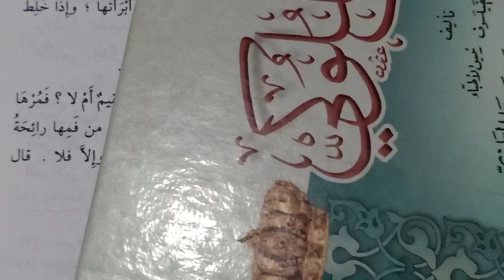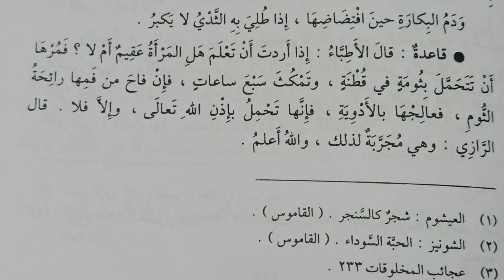Cara Mengetahui Perempuan Mandul ( Imam Kamauddin ad-Damiri )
MUJARROBAT IMAM KAMALUDDIN AD-DAMIRI

TIPS MENGETAHUI WANITA MANDUL